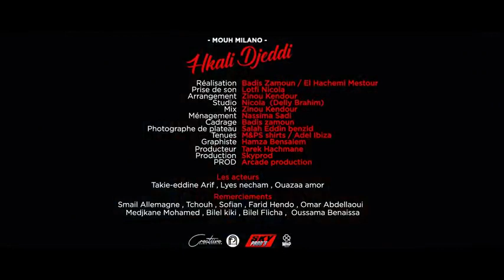جديد أولاد القصبة التاريخي ⁦🇩🇿⁩jdid 🔥